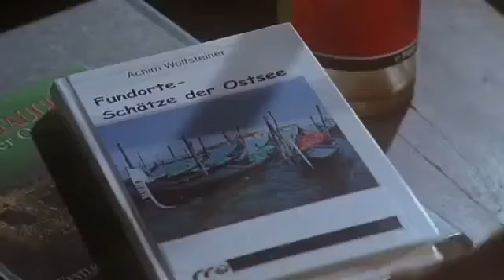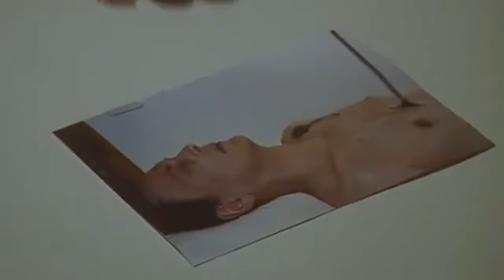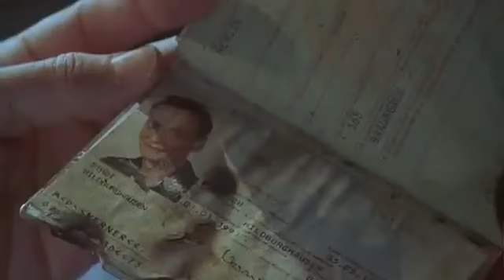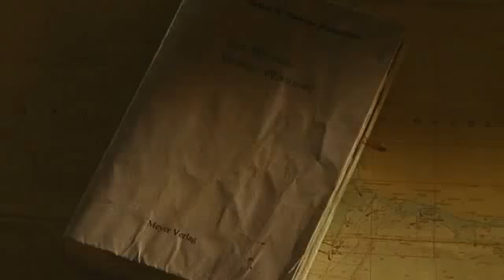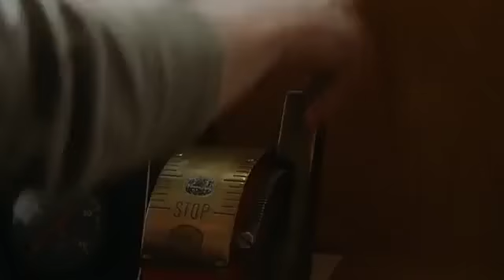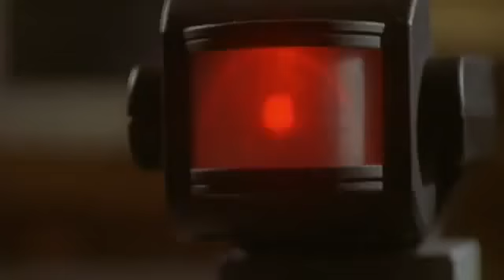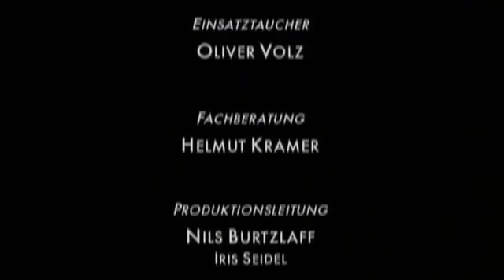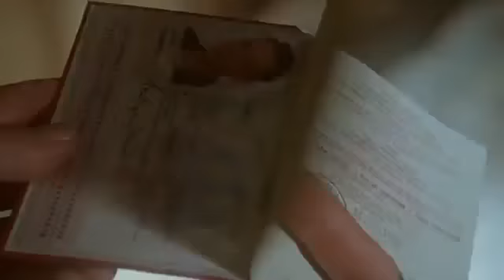Küstenwache Staffel 7 folge 9